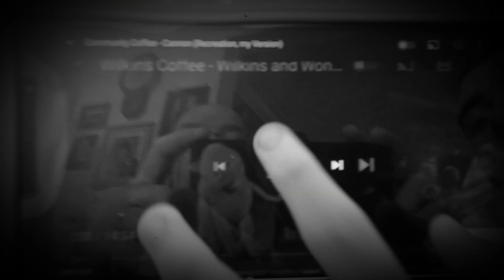National city bank - Cannon (1968, USA) 🔞